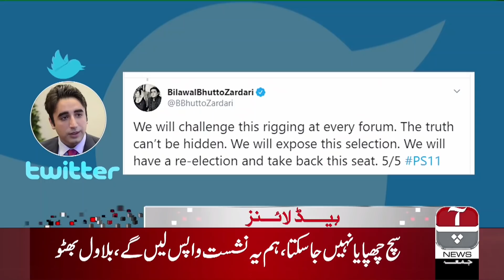Aap News Headlines | 8:00 PM | 18 October 2019